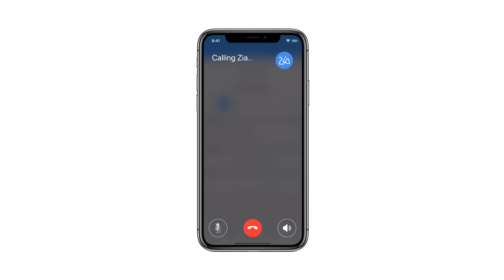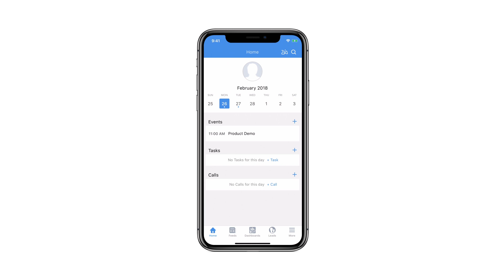ZiA Hoy, ZiA Voice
Zoho, el Sistema Operativo para Empresas, ahora ofrece nuevas estrategias para vender de manera más astuta, avanzada y eficaz.

Este 2018 Zoho ha publicado el lanzamiento de la primera IA (Inteligencia Artificial) conversacional para equipos de ventas. Pregunte a ZiA (Zoho Intelligent Assistant) sobre la información en su base de datos; el promedio de ingresos por oportunidad, el cálculo de pronósticos mensuales o también puede hacer pedidos a través de simples mensajes de voz y chat via ZiA Voice.

Esté al tanto de cada actividad con su nuevo asistente de ventas. ZiA